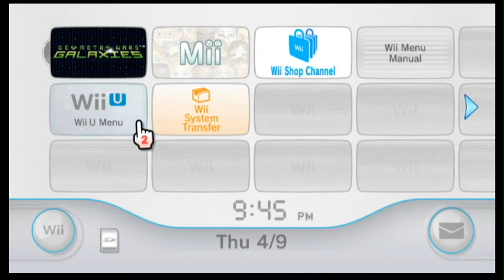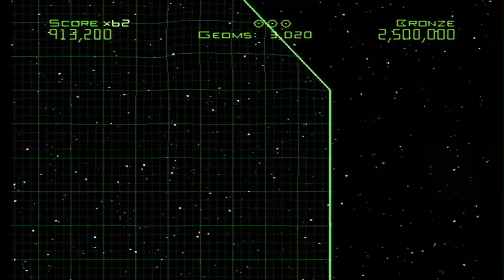Obscure Classics Ep: 1 | Arcade Games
A new series where we take a look at some obscure titles that we fondly remember as our own classics. In this episode, we take a look at arcade like games to decipher whether or not they hold up well as classic worthy.

Hosts: Julien Freeman
             Donshay Bell

Games:
Geometry Wars Galaxies
Money Puzzle Exchanger
Blastworks

Timestamps:
0:00 - Introduction to Series
0:52 - Geometry Wars Galaxies
3:18 - Money Puzzle Exchanger
8:54 - Blastworks